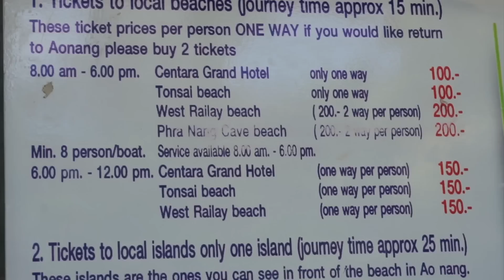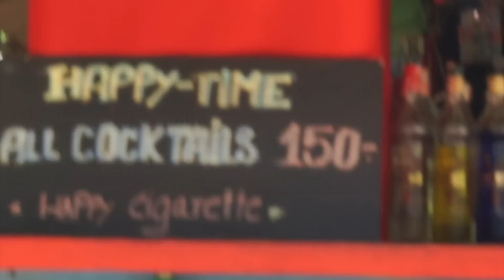I BLOODY LOVE THIS PLACE! | Railay Beach, Thailand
After a few days relaxing in Krabi, Thailand we took a boat over to Railay Beach after hearing so much about it and we were not disappointed! Railay beach is a must!

Important stuff

Get $10 off GoPro accessories with the code “PsychoTraveller” *For orders over $39